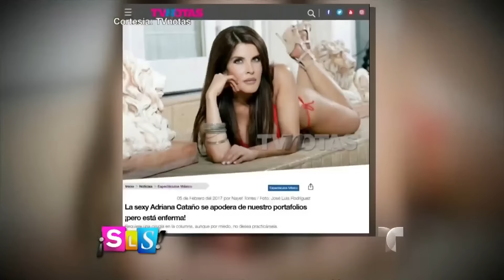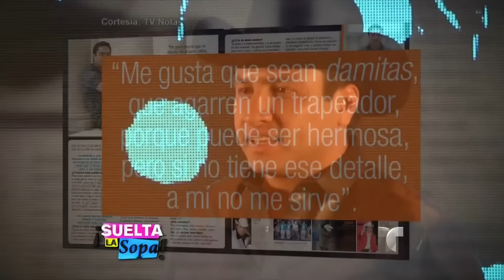Itatí Cantoral podría convertirse en Silvia Pinal | Suelta La Sopa | Entretenimiento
Video oficial de Telemundo Suelta La Sopa. La intérprete de la famosa Soraya Montenegro, también opinó sobre la nueva temporada de la obre Aventurera.